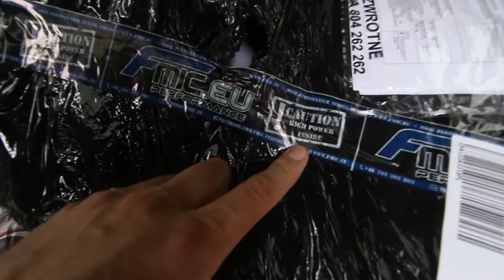Slinningsbålet 2021 VUs Vlog 25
Har starta litt på husprosjektet og tek ein kveldstur til Ålesund og kjika på Slinningsbålet! Beklager dårli filming, spesielt til sjøs!